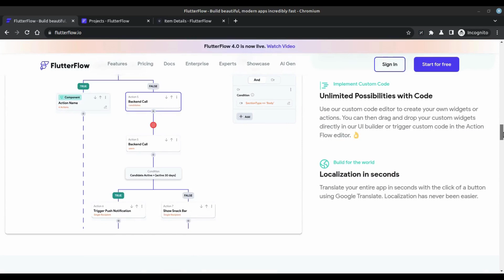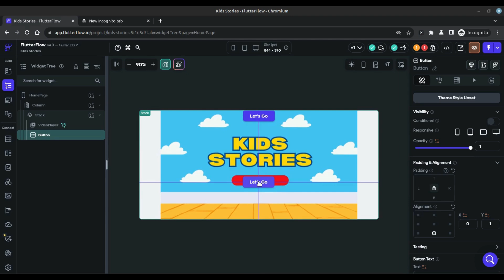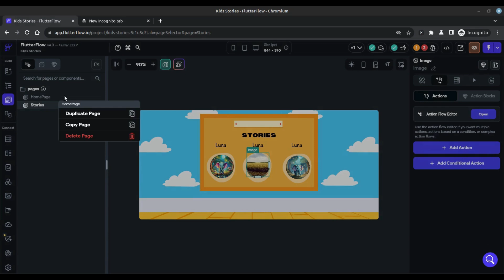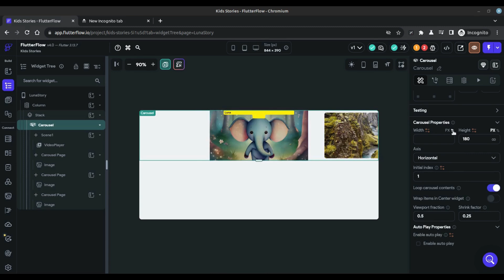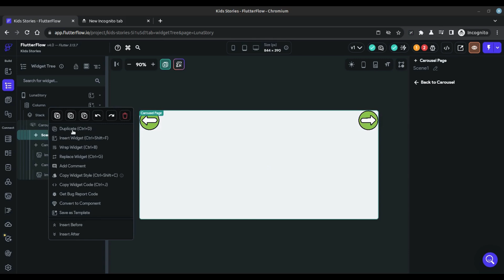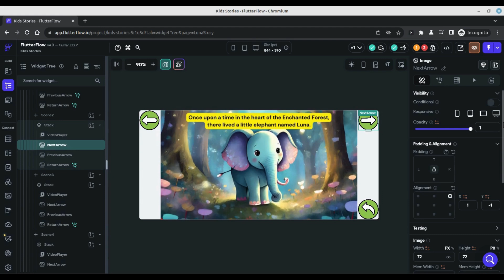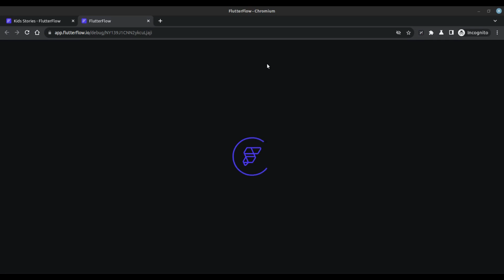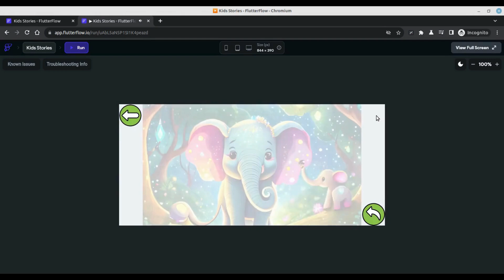Kids Stories Mobile App Development in FlutterFlow From Scratch - Full Tutorial - Part 2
🌟 Welcome back, coding enthusiasts, to the exhilarating conclusion of our immersive Kids' Stories App Development journey! In Part 2, we embark on the pinnacle of creativity, utilizing the formidable FlutterFlow tool to seamlessly transform our imaginative ideas into a tangible, interactive reality. Join me on this coding odyssey where we'll not only delve into the intricacies of FlutterFlow but also navigate through the challenges, triumphs, and the ultimate success that awaits us at the end of our development tunnel.

🛠️ FlutterFlow Unleashed: Building the Dream App
In this episode, the spotlight is on FlutterFlow – the dynamic tool that empowers us to build stunning mobile apps effortlessly. Marvel at how we leverage the robust features of FlutterFlow to bring our Kids' Stories App to life. From designing visually captivating layouts to effortlessly integrating interactive elements, FlutterFlow proves to be the catalyst that bridges the gap between our creative vision and the tangible digital world.

🤔 Encountering Errors: Real-World Problem Solving
The journey wouldn't be complete without a few twists and turns. As we navigate through the app development process, I share my encounters with errors and challenges. Brace yourself for a real-world problem-solving session, where I not only identify common issues but also guide you through practical solutions. This segment is not just about fixing errors; it's about developing a resilient problem-solving mindset that's crucial in any coding venture.

🎨 Crafting the Final Output: Success Unveiled
Approaching the final stages of development, witness the magic unfold as our Kids' Stories App evolves into a polished masterpiece. From fine-tuning the user interface for optimal user experience to implementing captivating animations that breathe life into our stories, every decision is made with precision. The culmination of efforts results in the unveiling of success, as our app stands ready to captivate and educate young minds.

🚀 A Simple and Easy Way to Build Mobile Apps
This series, from inception to this grand conclusion, has been more than a tutorial – it's a testament to the simplicity and accessibility of mobile app development. By breaking down complex processes into simple, actionable steps, I've demonstrated how anyone, regardless of coding proficiency, can contribute to the vibrant world of app creation. It's not just about coding; it's about empowering individuals to bring their creative ideas to life in a digital landscape.

💡 Empowering Creativity Without Boundaries
Zooming out, this series is a celebration of creativity without boundaries. We've explored the synergy of tools – from ChatGPT for storytelling to Canva and Adobe Firefly for design, and finally, FlutterFlow for app development. It's a holistic approach that demonstrates the potential for creating immersive and educational experiences for kids.

🌈 Join the Coding Adventure!
If you've been following this coding adventure from the beginning, you're in for a treat in Part 2. As we bring it all together, the synergy of tools, the triumphs over challenges, and the joy of seeing an idea evolve into a functional app are showcased in full glory. So, buckle up for the ultimate coding adventure, where dreams are transformed into reality with the boundless capabilities of FlutterFlow! 🚀📱